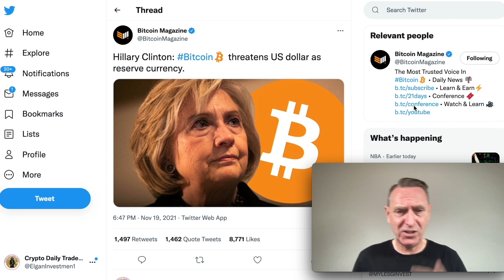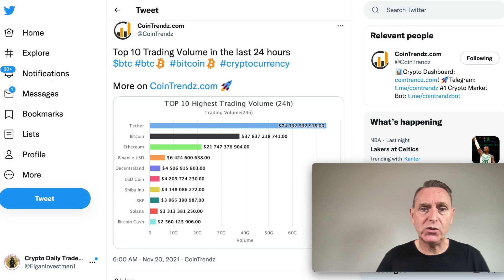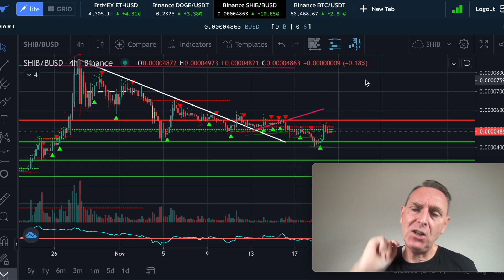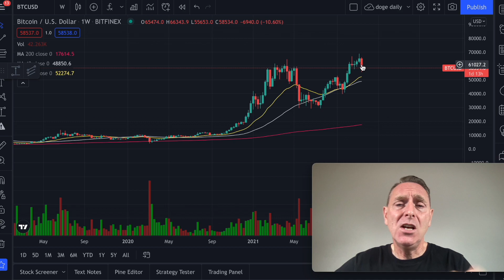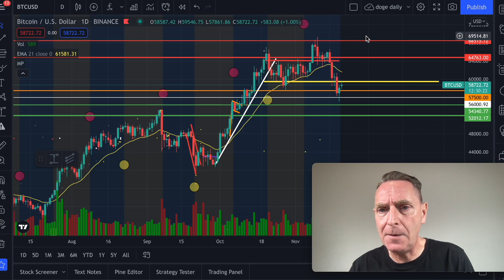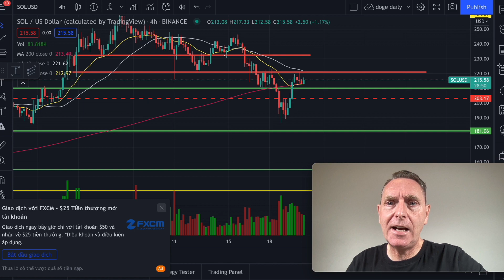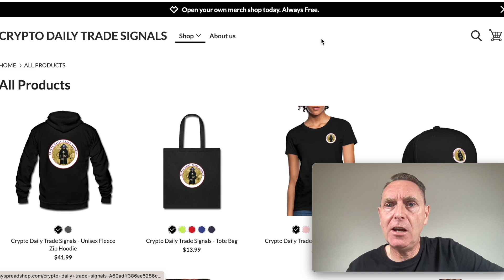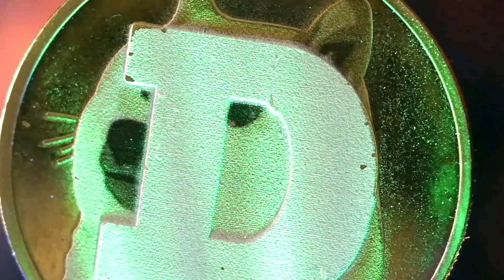GET READY!!! SHIBA INU IS ABOUT TO EXPLODE !!LATEST BREAKING NEWS!!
What are the probabilities that dogecoin & shiba inu will dump or pump when it come to price.. Watch this video and you find out what is going on!!

Watch this video to get the latest and breaking  Shiba Inu/ dogecoin news !! Do not miss every second ofShiba Inu/dogecoin breaking news... This is a must see must watch breaking news video about Shiba Inu & dogecoin we support the Shiba Inu & dogecoin army!!

We love dogecoin, Shiba Inu to the moon  soon. Elon  Musk is a dogecoin lover, he watches bitcoin news. Do you like Shiba Inu live?   What will be Shiba Inu prediction 2021?

How to buy Shiba Inu, where to buy Shiba Inu? What is Shiba Inu? Shiba Inu update today!